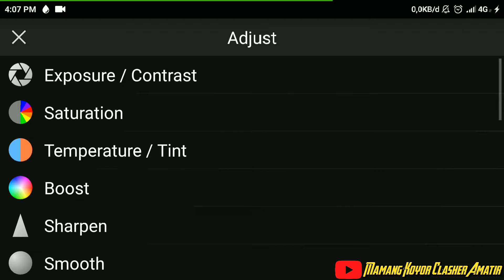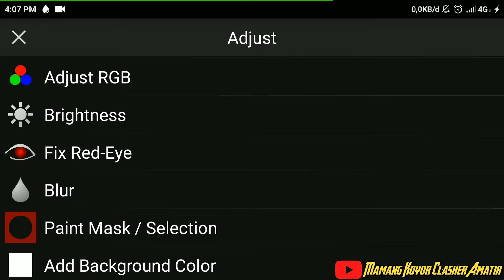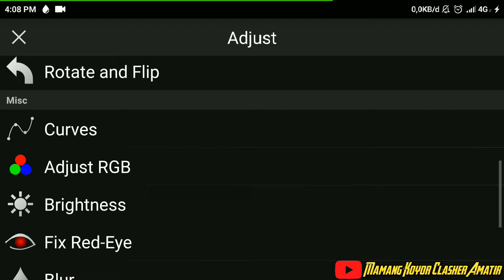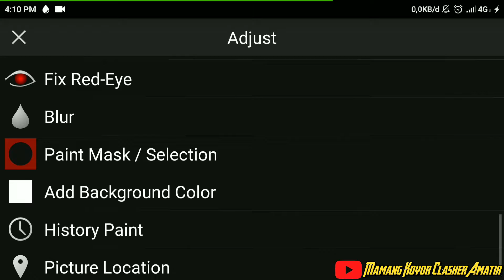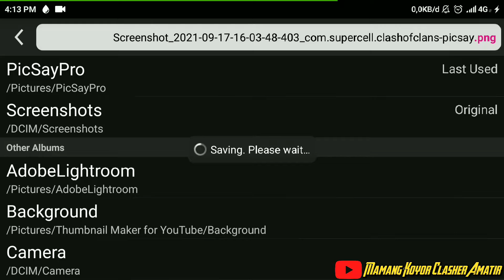INI JADINYA KALO LATAR AULA TUKANG KITA EDIT!